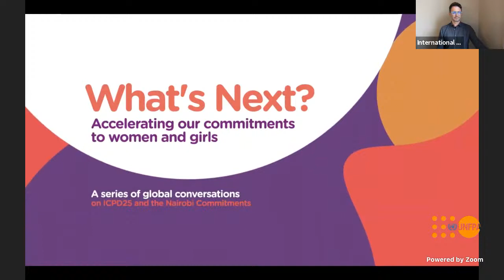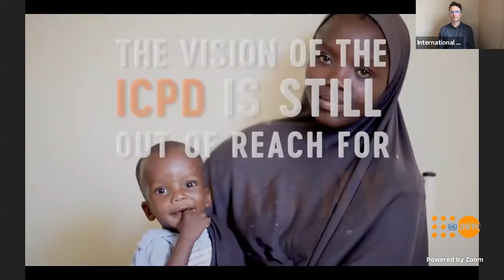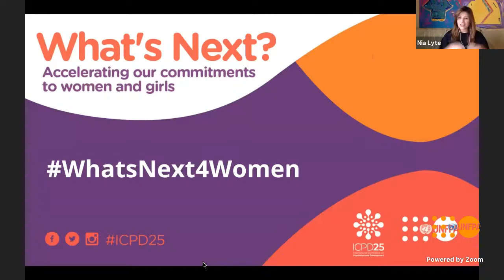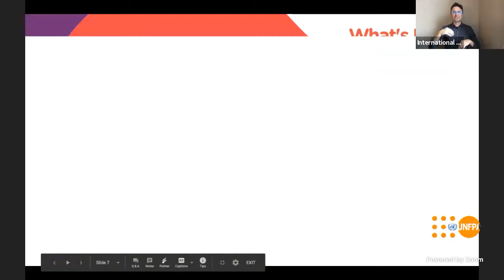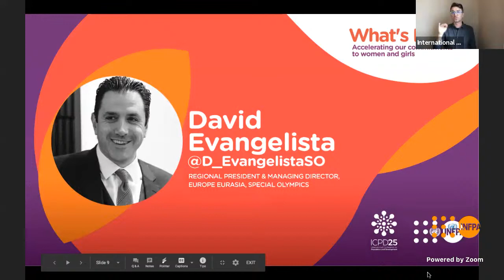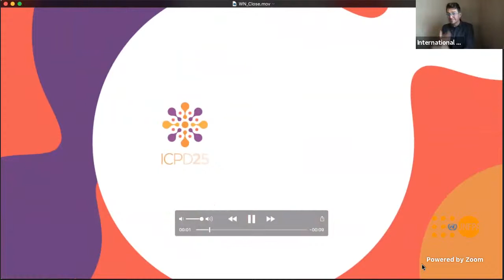WHAT'S NEXT? Achieving Gender Equality and Inclusion: The Power of Partnerships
UNFPA Executive Director Dr. Natalia Kanem will be joined by strategic partners representing the private sector, civil society, international institutions, fashion, sport and government to discuss the soft power that partnerships
for women’s rights can bring to rebuild a new model for multilateralism.

During the Nairobi Summit that celebrated the 25 th anniversary of the International Conference on Population and Development (ICPD) in Cairo, this broad spectrum of public and private partners galvanized political and financial momentum to complete the unfinished business of the ICPD Programme of Action. Private sector organizations announced during the event that they would mobilize some $8 billion in combined new pledges to achieve the three transformative results by 2030.

This dialogue will take place the day before the launch of the High-Level Commission on the Nairobi Summit on ICPD25 Follow-up. In this discussion, experts, activists, artists and public officials will offer insights on innovative ways to improve women’s leadership and participation in all spheres of society. They will showcase the power of partnerships to bring to scale change for women and girls, and build more equal and inclusive societies.